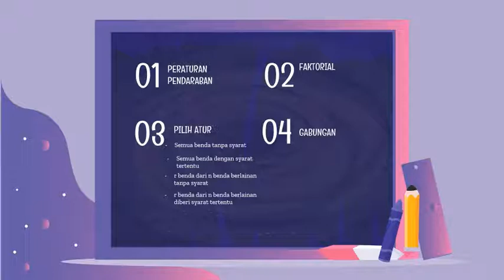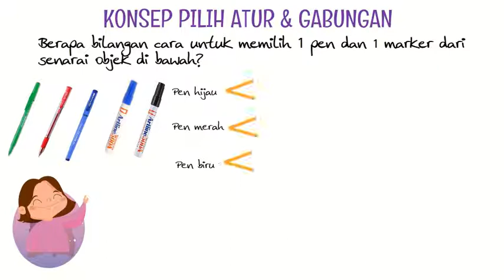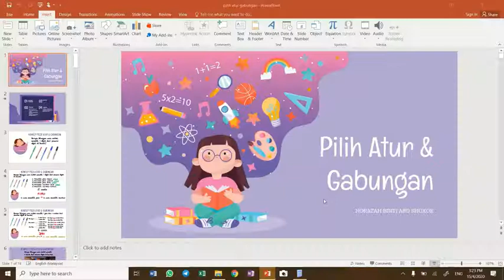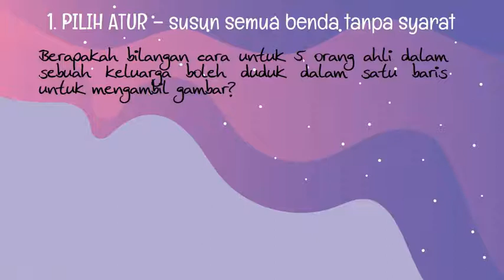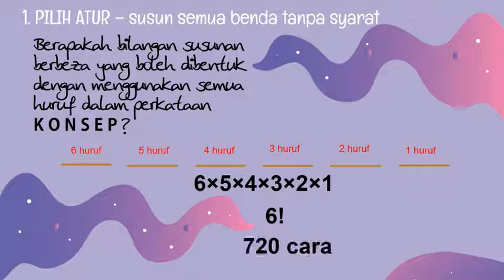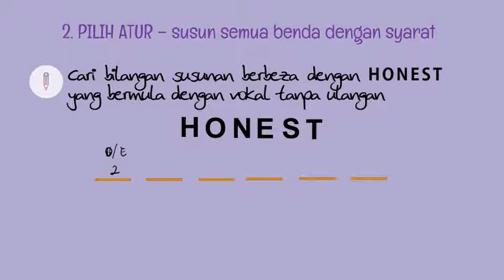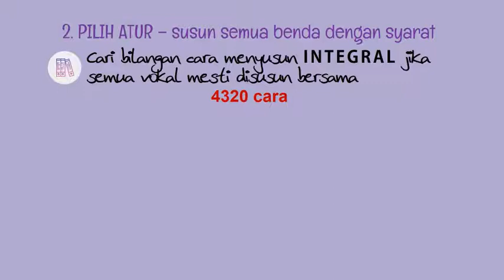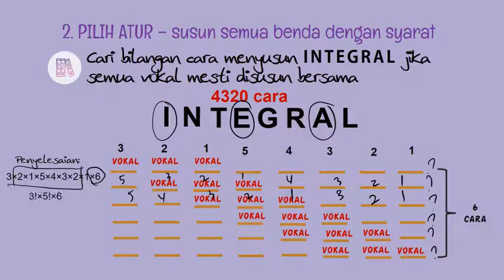Part 1 Pilih Atur